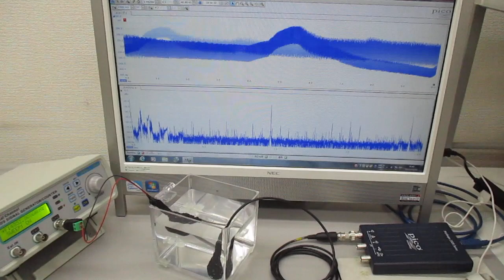超音波プローブ（発振型、測定型、共振型、非線形型）